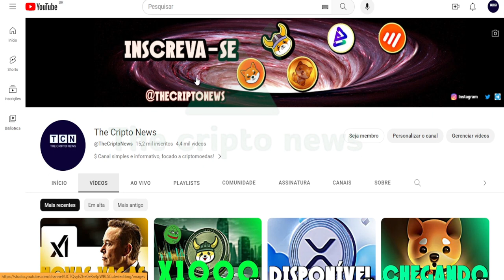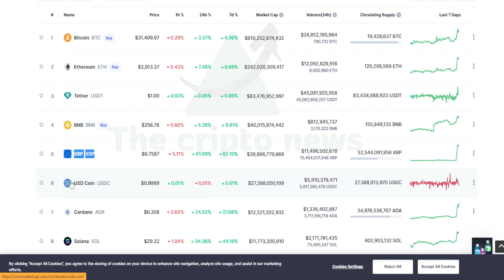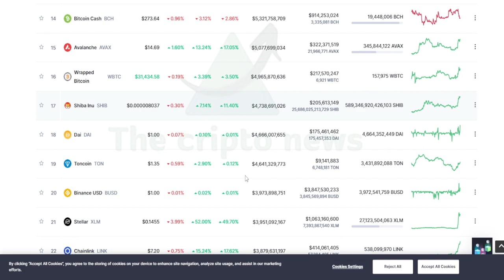MARKET CAP GLOBAL DISPARANDO !!